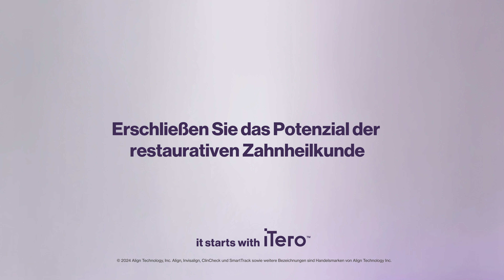Optimieren Sie Ihre restaurativen Versorgungen mit dem iTero Intraoralscanner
Schöpfen Sie die restaurativen Behandlungsmöglichkeiten Ihrer Praxis mit dem iTero Intraoralscanner voll aus. Erfahren Sie, wie Ärzte weltweit hervorragende klinische Ergebnisse erzielen, die Effizienz und Entwicklung ihrer Praxis steigern und ihren Patienten eine außergewöhnliche Behandlungserfahrung bieten.